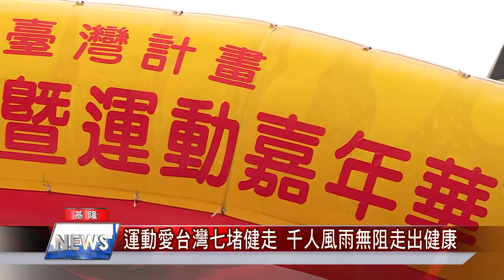運動愛台灣七堵健走 千人風雨無阻走出健康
20210410-運動愛台灣七堵健走 千人風雨無阻走出健康
(中嘉新聞/基隆報導) 全台肺炎疫情趨緩，各地活動也陸續展開，基隆市體育會，運動愛台灣七堵健走嘉年華，也在大雨中舉行,吸引近千位民眾不畏風雨熱情參與，民眾沿著基隆河河岸步道，一邊運動一邊欣賞河岸美景，舞蹈社團的精彩開場更炒熱現場活動氣氛。